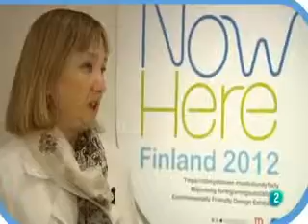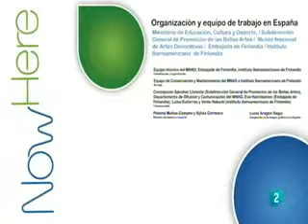Exposición NowHere Finland 2012. Diseño ecológico finlandes en "La aventura del Saber" de La 2